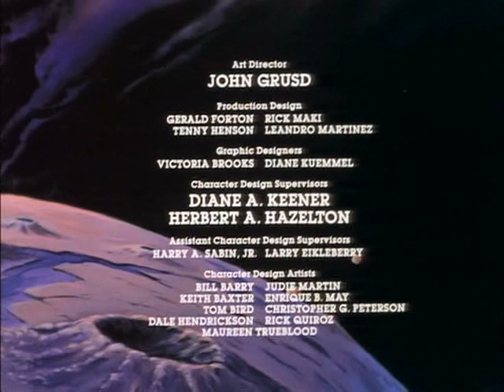BraveStarr Ep 05 A Day In The Life Of A New Texas Judge